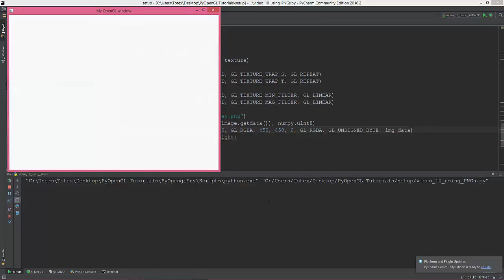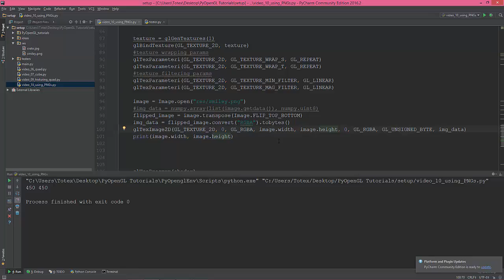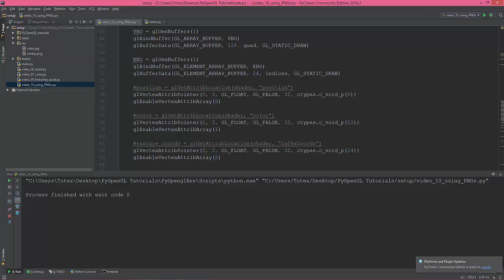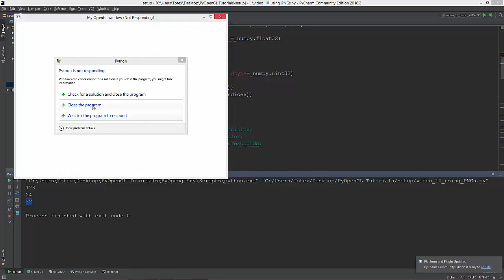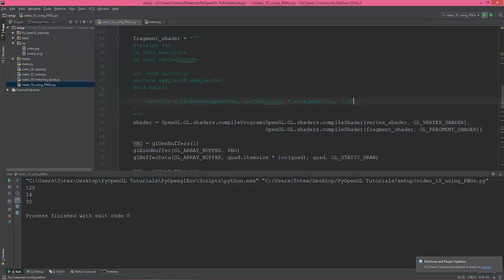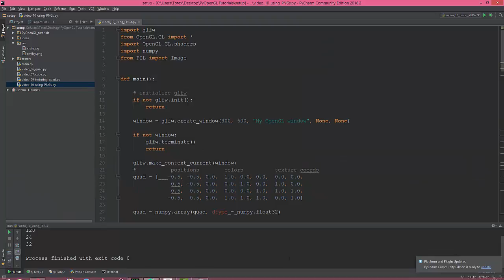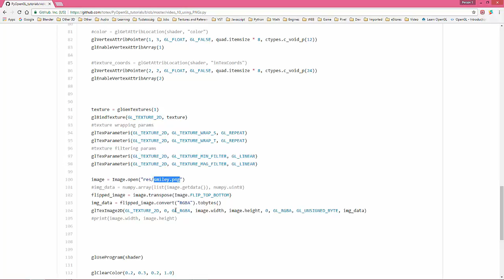Modern OpenGL programming in Python - part 10 - using PNG images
PNG images works a little bit differently than JPGs,so we need some additional lines of codes to make them work. After that we gonna make the application a little bit more dynamic by automating the array calculations.